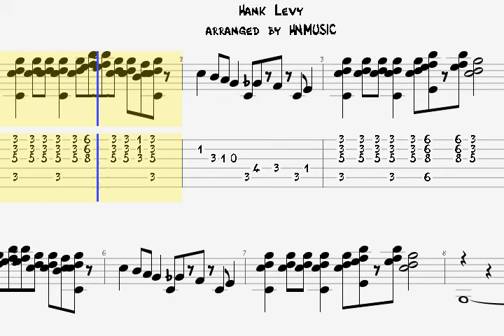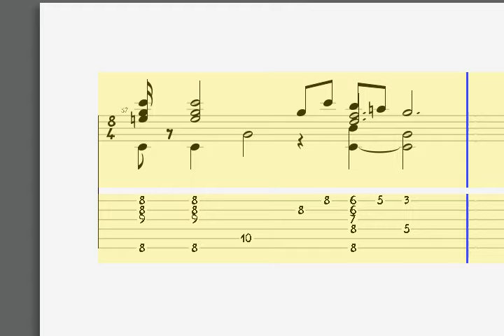Whiplash fingerstyle guitar tablature with guitar pro